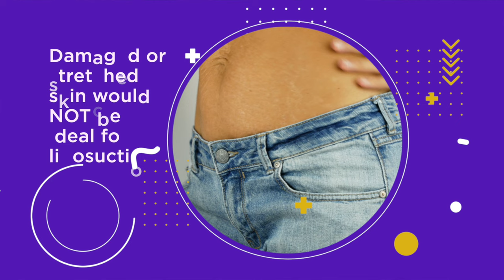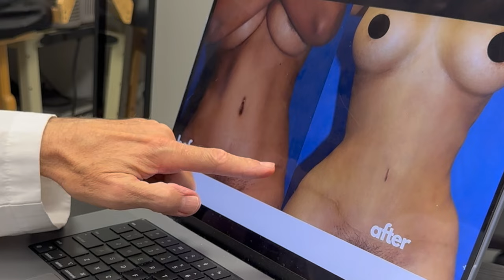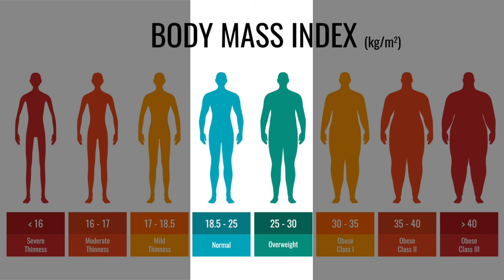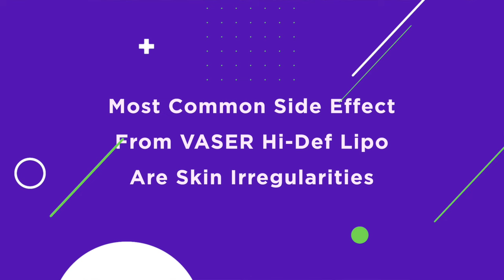How to Get Abs in 3 Hours - A VASER Liposuction Podcast by Plastic Surgery 90210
Description:
In this enlightening episode of "Plastic Surgery 90210," Dr. J Timothy Katzen delves into the intricacies of abdominal contouring, comparing liposuction and tummy tucks to help you understand which procedure might be the best fit for your aesthetic goals. Ideal candidates for liposuction are those at a stable weight, healthy, and non-smokers. Dr. Katzen explores the criteria for choosing between liposuction and a tummy tuck, emphasizing that the decision hinges on several factors, including skin quality, age, and personal health history.

Through various patient examples, Dr. Katzen illustrates the transformative results of liposuction, including the creation of an athletic appearance with High Definition Vaser Liposculpting. This technique can sculpt out muscle structures underneath the skin for those desiring a more defined abdomen without the "ripped" six-pack look, providing a tailored approach to achieving your ideal body contour.

Dr. Katzen also addresses the importance of consultations with experienced, board-certified plastic surgeons to set realistic expectations and select the appropriate procedure for achieving the desired outcome. Additionally, he touches on the significance of post-operative care, including the essential role of compression garments and the potential complications and how they can be managed.

Whether considering liposuction to enhance your abdominal definition or a tummy tuck for a more significant transformation, this video offers valuable insights into making an informed decision. Join Dr. Katzen for a comprehensive guide on abdominal contouring procedures and how they can help you achieve your aesthetic goals while maintaining safety and health as top priorities.